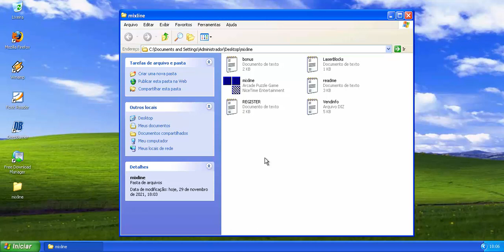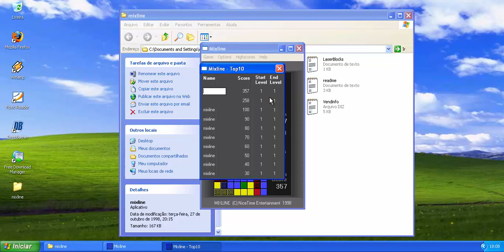MixLine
Este é um simples jogo de Tetris para Windows.